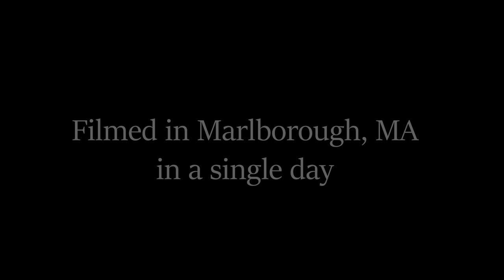Ghosted - A short movie by Vinaya Saksena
Produced as my final project for COMM-1000-106: Foundations in Video and Audio Production at Community College of Rhode Island in December of 2022. Starring Corinne Southern, Sean Daudelin, Bob Miller and Vinaya Saksena. Written and Directed by Vinaya Saksena. Inspired by Melinda Taub.